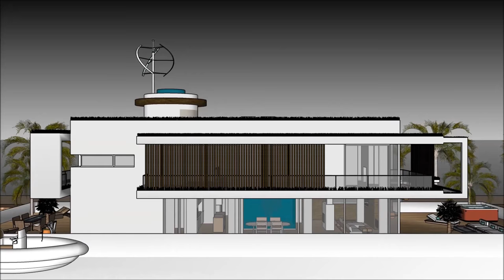Forget expensive property prices live on a Houseboat ハウスボート in JAPAN Osaka Houseboat ハウスボート rental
The Forget expensive property prices   live on a Houseboat ハウスボート in JAPAN Osaka Houseboat ハウスボート rental is made to sustain quality of life: i Tokyo Osaka Aichi Kanagawa Saitama Chiba Hyogo Fukuoka Hokkaido Shizuoka Hiroshima Ibaraki Kyoto Niigata Miyagi Tochigi Mie Nagano Fukushima Okayama Gunma Gifu Shiga Yamaguchi Denenchofu Gaienmae and Aoyama-itchome Toranomon Ginza Chuo Ward Shinjuku Marunouchi Otemachi Odawara Kanagawa‎ Takaoka Toyama‎ Tsu Mie‎ Yamato Kanagawa‎ Odaiba Boso Peninsula  Shijonawate Kumamoto Kagoshima Ehime Ishikawa Toyama Aomori Iwate Oita Nagasaki Yamagata Akita Nara Kagawa Okinawa Miyazaki Wakayama Fukui Yamanashi Saga Tokushima Shimane Kochi Tottori Azabu Okinawa or elsewhere.

The Forget expensive property prices   live on a Houseboat ハウスボート in JAPAN Osaka Houseboat ハウスボート rental includes an Extravagant Barge Design ready for the extravagant user to rent the barge Houseboat
Tokyo Osaka Aichi Kanagawa Saitama Chiba Hyogo Fukuoka Hokkaido Shizuoka Hiroshima Ibaraki Kyoto Niigata Miyagi Tochigi Mie Nagano Fukushima Okayama Gunma Gifu Shiga Yamaguchi Denenchofu Gaienmae and Aoyama-itchome Toranomon Ginza Chuo Ward Shinjuku Marunouchi Otemachi Odawara Kanagawa‎ Takaoka Toyama‎ Tsu Mie‎ Yamato Kanagawa‎ Odaiba Boso Peninsula  Shijonawate Kumamoto Kagoshima Ehime Ishikawa Toyama Aomori Iwate Oita Nagasaki Yamagata Akita Nara Kagawa Okinawa Miyazaki Wakayama Fukui Yamanashi Saga Tokushima Shimane Kochi Tottori Azabu Okinawa or elsewhere world wide.

The Forget expensive property prices   live on a Houseboat ハウスボート in JAPAN Osaka Houseboat ハウスボート rental has three level plans with basement underneath it, which consist all the facilities needed for the renter. The Houseboat Barge has a unique modern contemporary design with unique architectural features. It has its own lounge area with gorgeous view of the bay. Tokyo Osaka Aichi Kanagawa Saitama Chiba Hyogo Fukuoka Hokkaido Shizuoka Hiroshima Ibaraki Kyoto Niigata Miyagi Tochigi Mie Nagano Fukushima Okayama Gunma Gifu Shiga Yamaguchi Denenchofu Gaienmae and Aoyama-itchome Toranomon Ginza Chuo Ward Shinjuku Marunouchi Otemachi Odawara Kanagawa‎ Takaoka Toyama‎ Tsu Mie‎ Yamato Kanagawa‎ Odaiba Boso Peninsula  Shijonawate Kumamoto Kagoshima Ehime Ishikawa Toyama Aomori Iwate Oita Nagasaki Yamagata Akita Nara Kagawa Okinawa Miyazaki Wakayama Fukui Yamanashi Saga Tokushima Shimane Kochi Tottori Azabu Okinawa